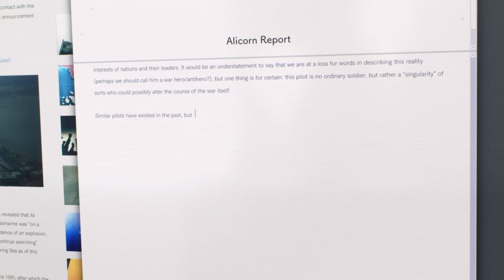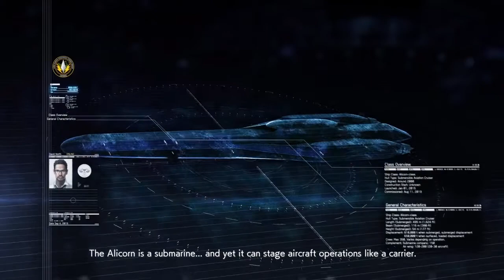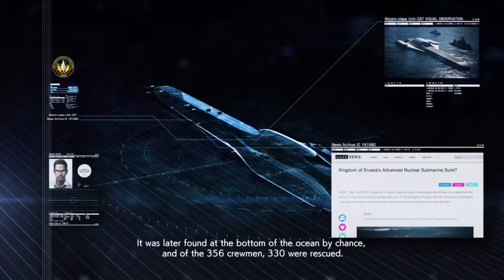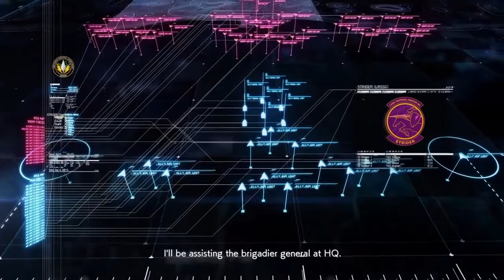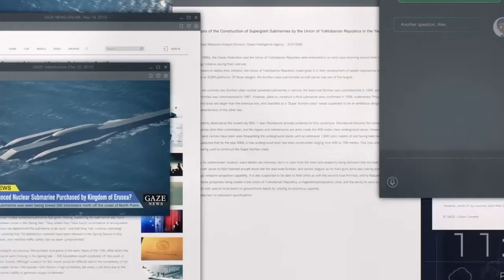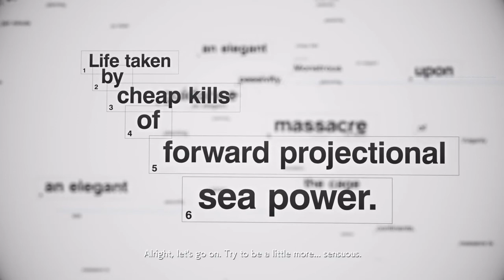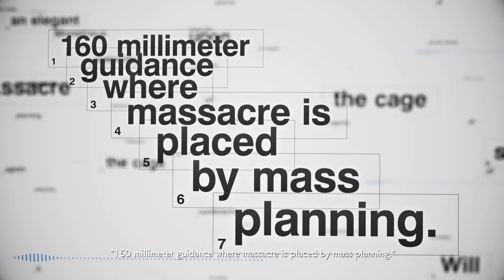ACE COMBAT™ 7 - Full Story - SPM1 (M14) "Unexpected Visitor"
Following the destruction of an Arsenal Bird and the IRBM cluster, Erusea opts to launch a highly-advanced submarine known as the Alicorn.  Brigadier General Clemens orders that an Osean landing ship makes way to capture the Alicorn while the LRSSG establishes air superiority over Artiglio Port.

(This is a DLC mission set within the story.)